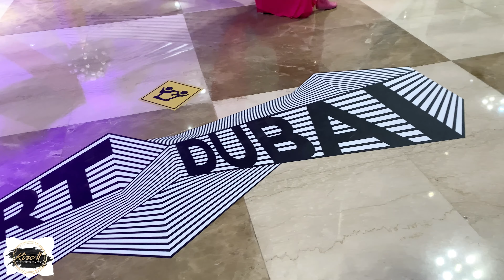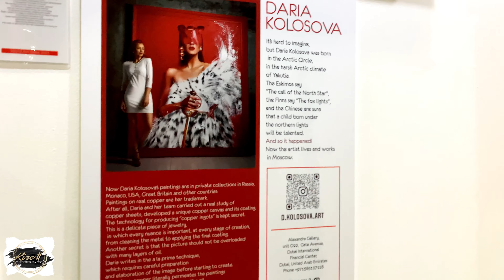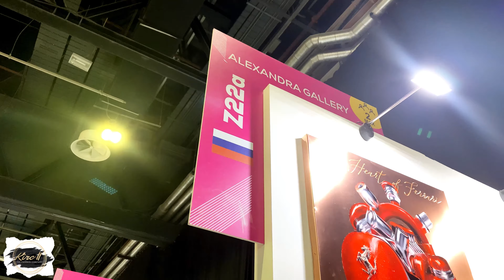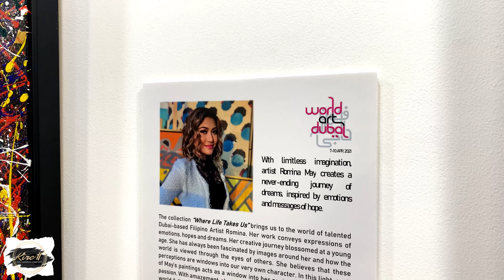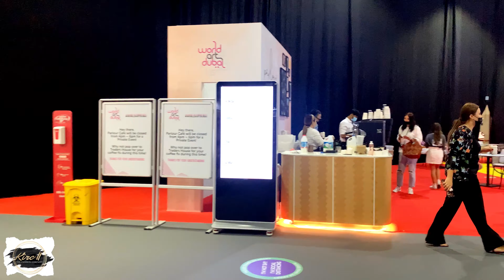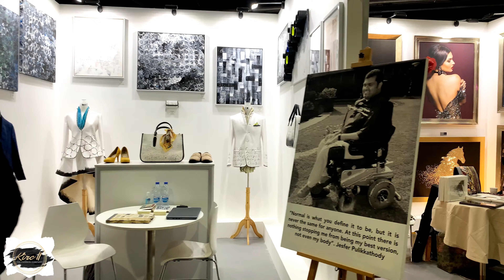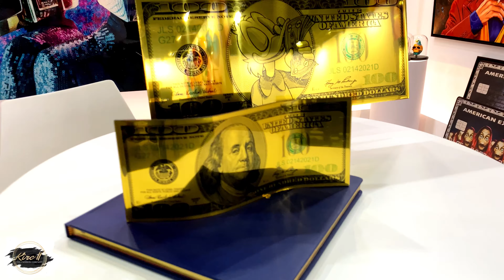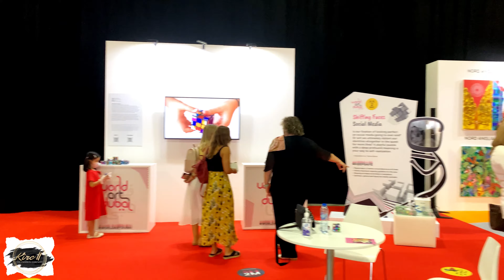World Art Dubai 2021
Global collection of contemporary paintings, sculptures, photographs and many more.